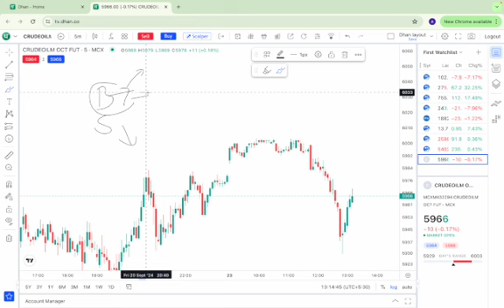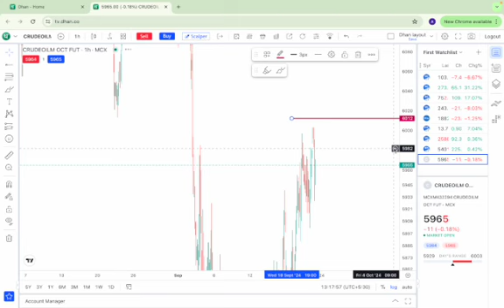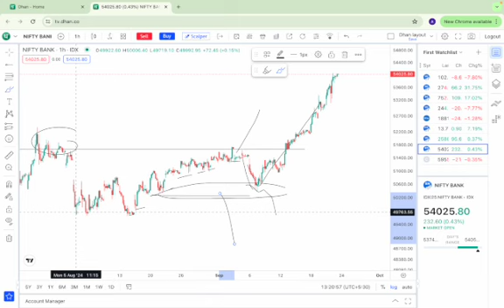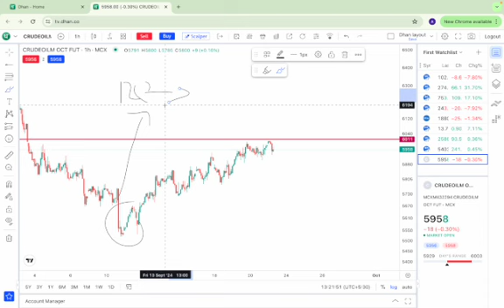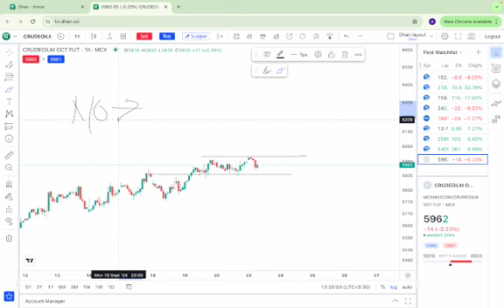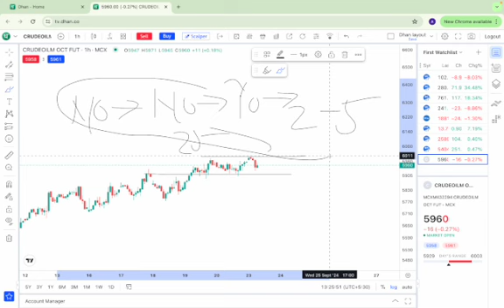आज के live सेशन में हमारे traders crude oil में अपनी पोजीशन को किस तरीके से plan कर रहे हैँ